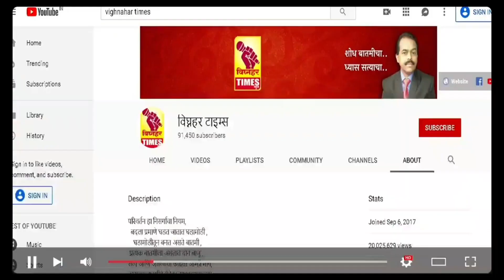जुन्नर तालुक्यात भल्या सकाळी सगळीकडे धुकेचधुके।पिकांवर विपरीत परिणाम होऊन रोगांचा प्रादुर्भाव वाढणार